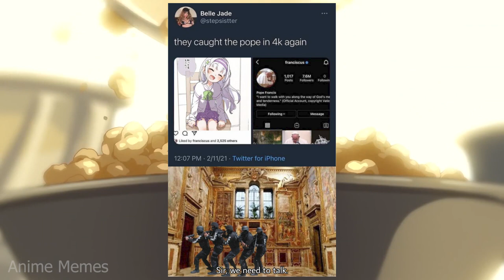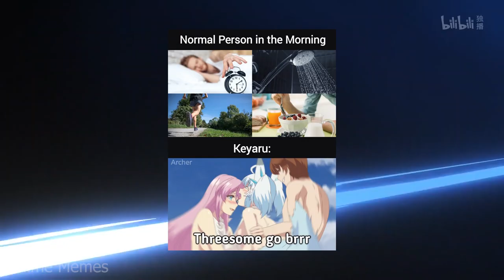ANIME MEMES ~ HAHA smol levi go brrr